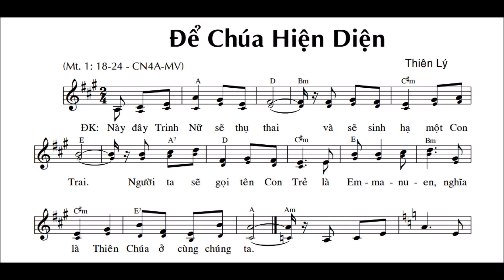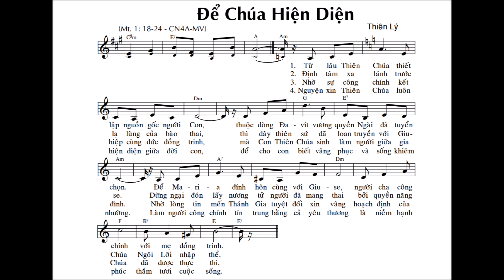Để Chúa Hiện Diện - St: Thiên Lý - Tập Bè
Để Chúa Hiện Diện - St: Thiên Lý - Tập hát thánh ca bè 2